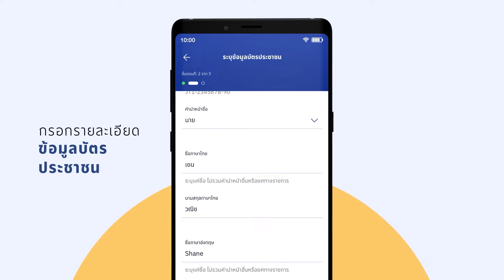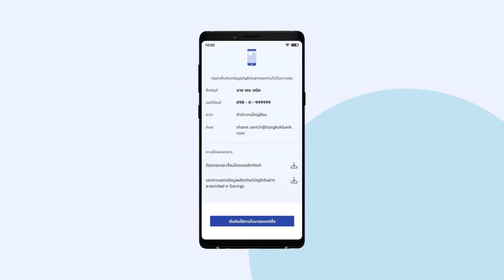เปิดบัญชี e-savings พร้อมยืนยันตัวตนด้วย Be My ID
ลูกค้าใหม่ของธนาคารกรุงเทพ หรือลูกค้าใหม่โมบายแบงก์กิ้งจากธนาคารกรุงเทพ
เปิดบัญชี e-Savings ผ่านโมบายแบงก์กิ้ง จากธนาคารกรุงเทพ หากคุณไม่เคยยืนยันตัวตนมาก่อน แค่นำบัตรประชาชนไปยืนยันตัวตนที่จุดให้บริการยืนยันตัวตน Be My ID ได้แก่ สาขาธนาคาร  ร้านค้าพันธมิตร เช่น Kerry Express เค้าเตอร์เซอร์วิสในร้าน  7- Eleven ทุกสาขาโดยนำบัตรประชาชน พร้อมรหัสอ้างอิงที่ได้รับไปยืนยัน
- เปิดง่าย
- ไม่ต้องไปธนาคาร
- ไม่ต้องใช้เอกสาร
- 0 บาท ก็เปิดบัญชีได้
- ไม่ต้องมีสมุดบัญชี